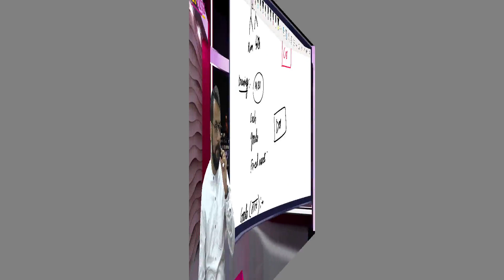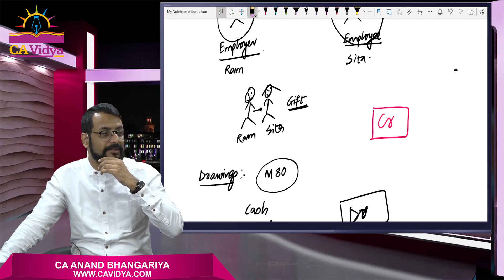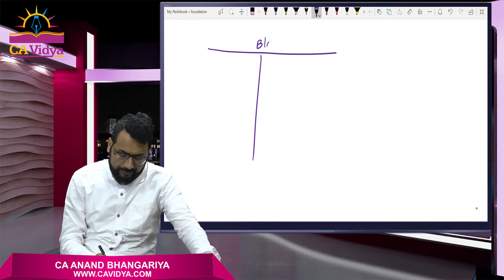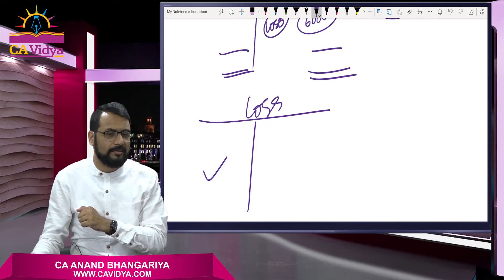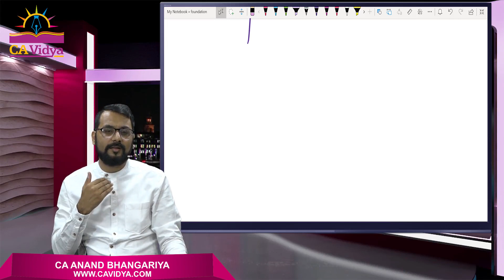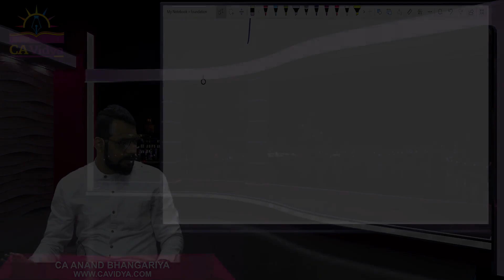05 Basic Accounting Lecture 5